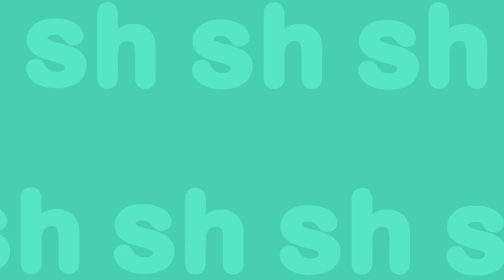잼잼 파닉스송 - SH Song